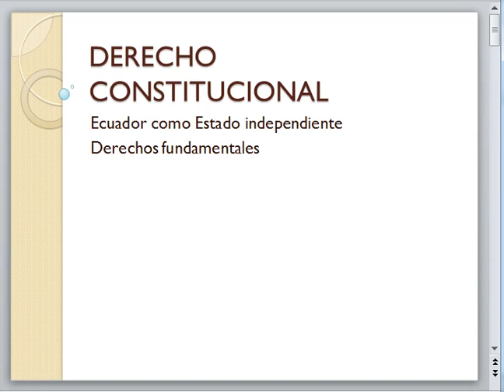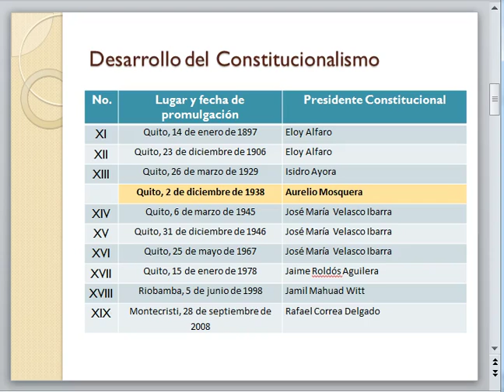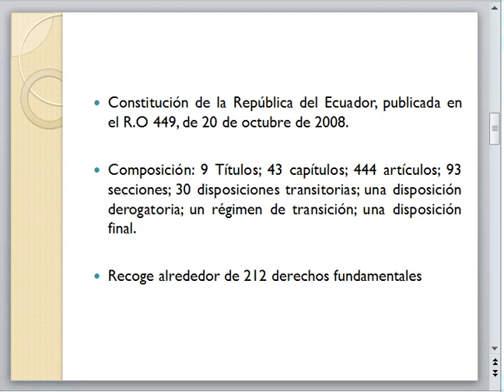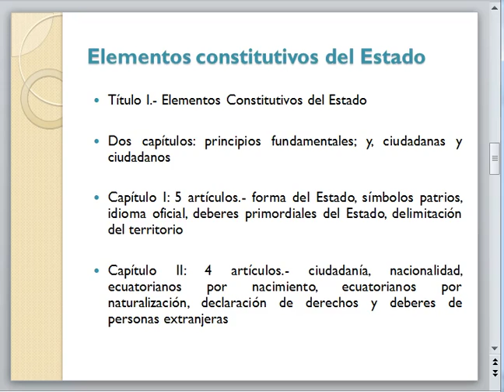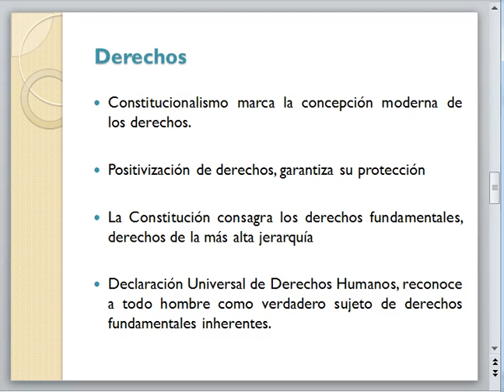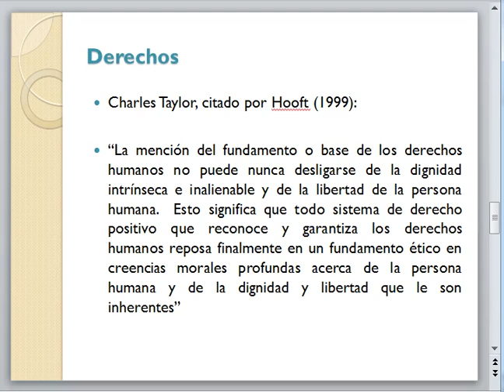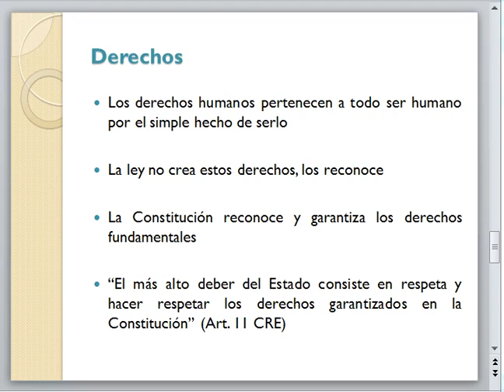UTPL MICROVIDEOS (DERECHO) (DERECHO CONSTITUCIONAL)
Derecho
Derecho Constitucional
Ecuador como Estado independiente.- Derechos fundamentales
Dra. Silvana Erazo Bustamante